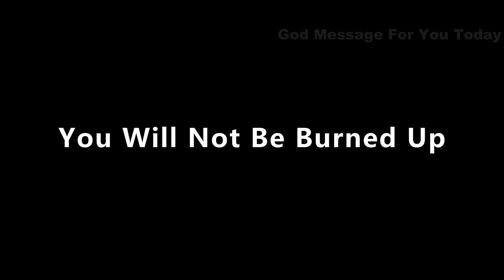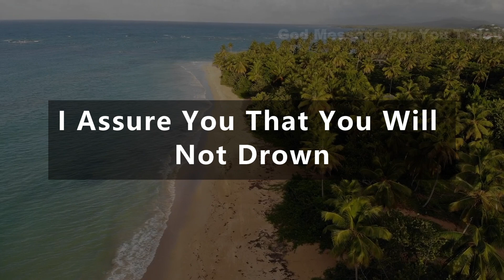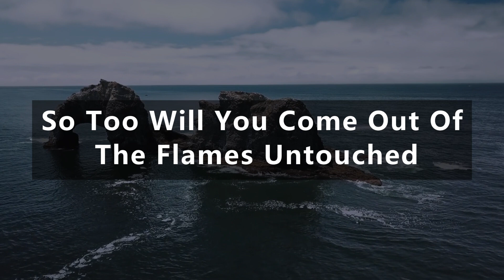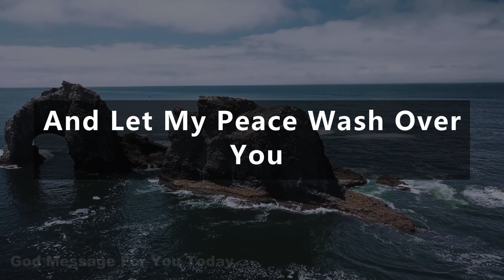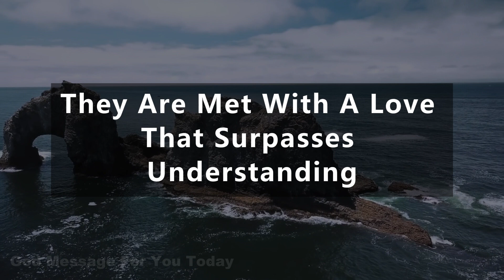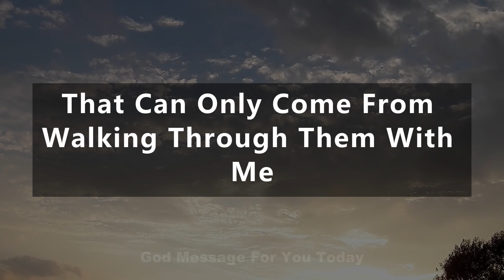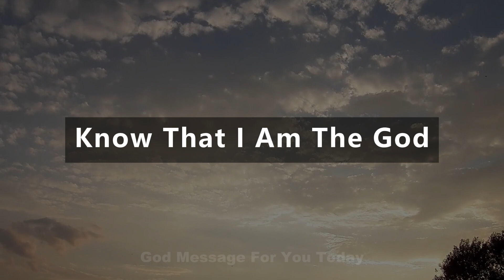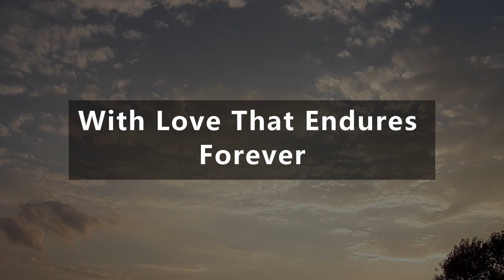✝️IGNORE IF YOU HATE ME | God Message for You Today | Spiritual Inspirational Messages